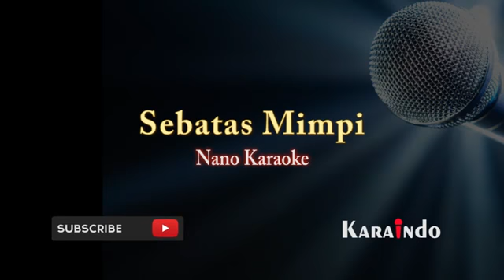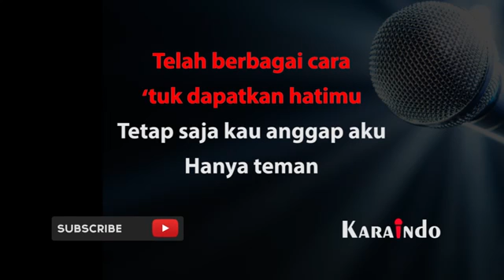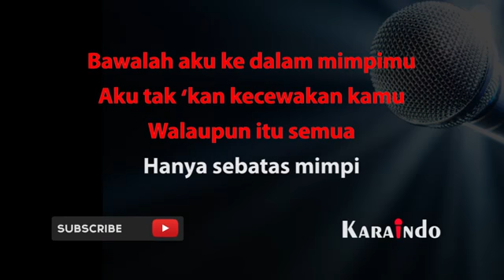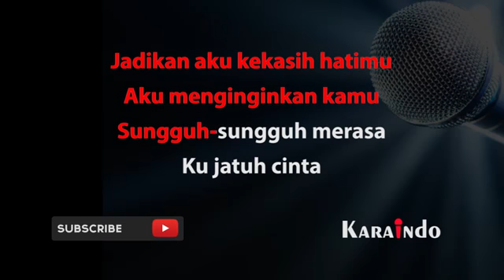sebatas mimpi nano